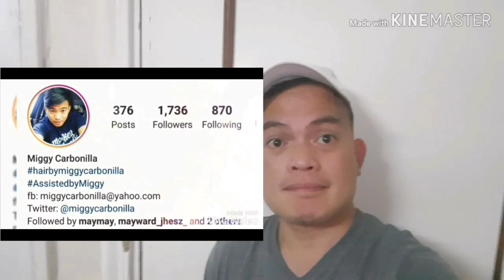MayWard PUSPUSAN na ang REHEARSAL + Marami na sila ng NAKATRABAHO...